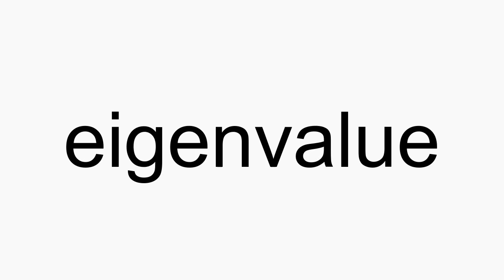How to pronounce eigenvalue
eigenvalue American English pronunciation. How to pronounce eigenvalue correctly. How to say eigenvalue in proper American English.